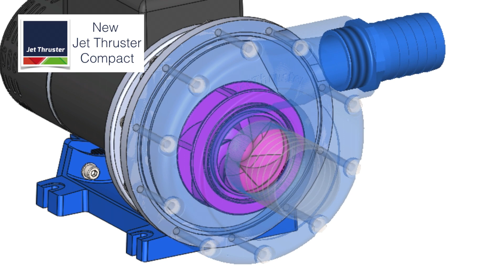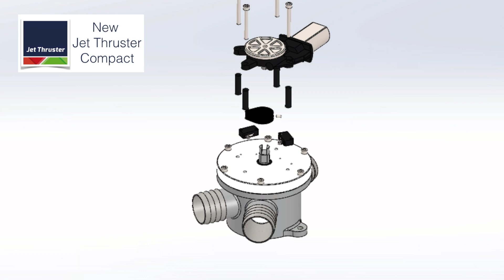Introduction Jet Thruster Compact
During METS 2016 Holland Marine Parts will introduce the new small size Jet Thruster Compact. With a 25% smaller pump head, the systems is easy to install and a unique thruster system for shallow draft / lightweight boats